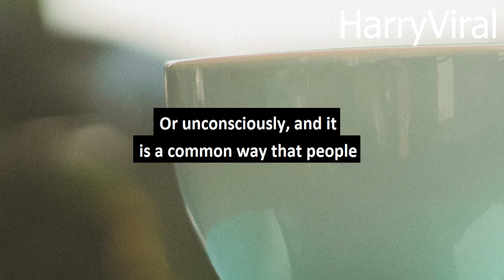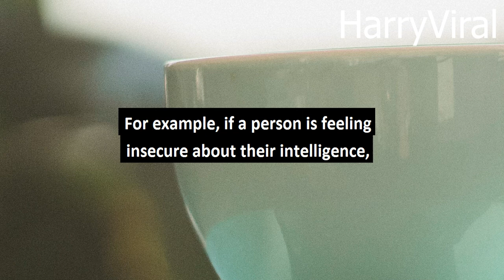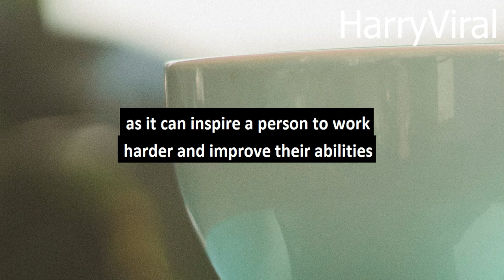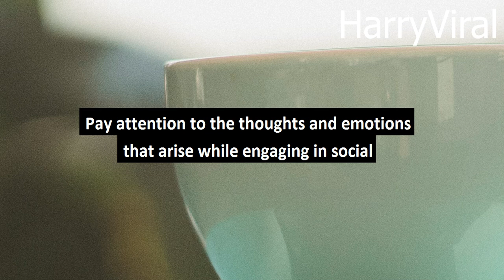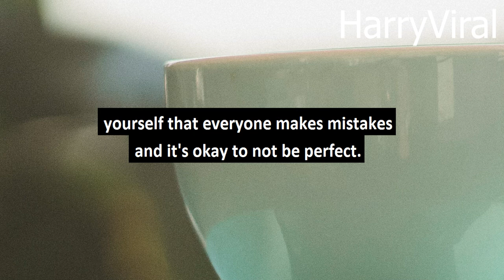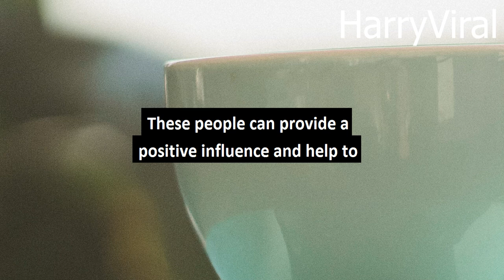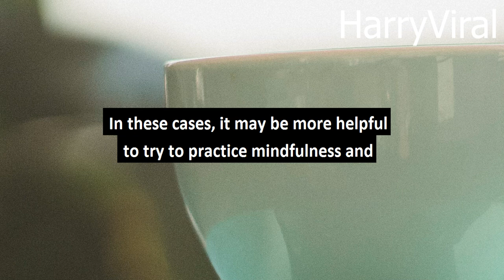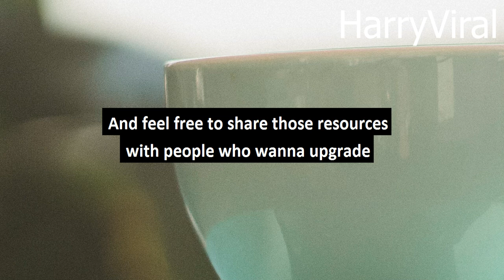Breaking Free from Social Comparison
What about your opinions? tell me in comment.

About this Queries:
comparison,how to break free from the mom comparison trap,social comparison,social comparison,infj and social comparison,social media comparison,upward social comparison,social comparison strategies,how to stop social media comparison,how social media comparison is blocking your blessings from god,social media,financial comparison,killing comparison,comparison thinking,stuck in comparison,kill comparison,stop comparing yourself on social media